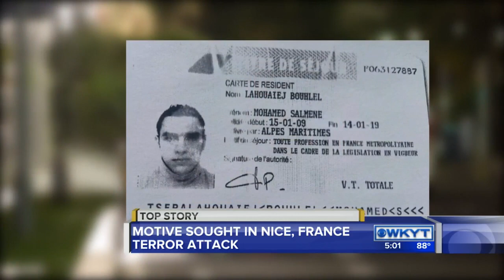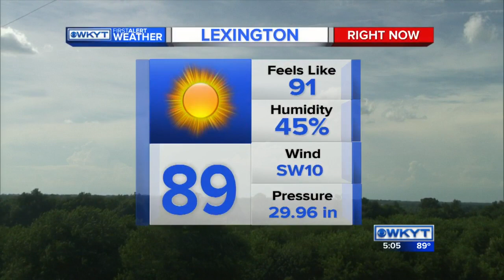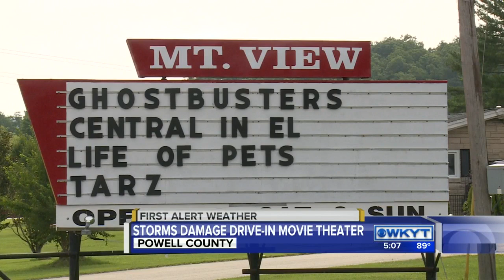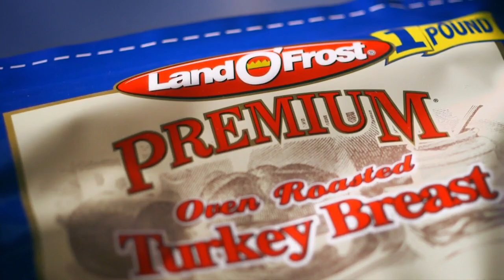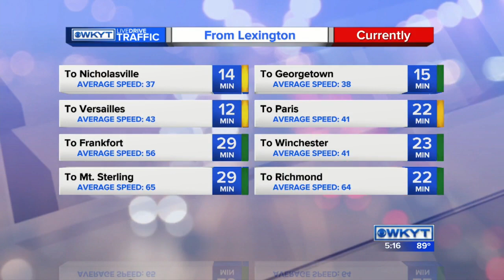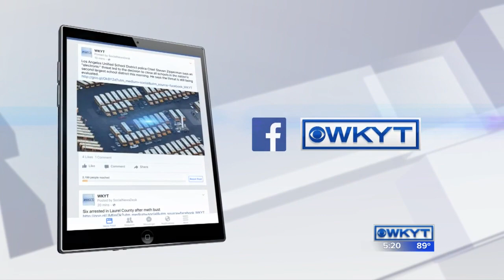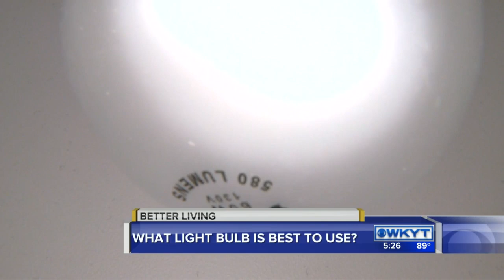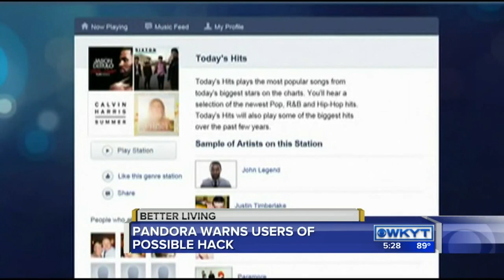WKYT News at 5:00 PM 7-15-16